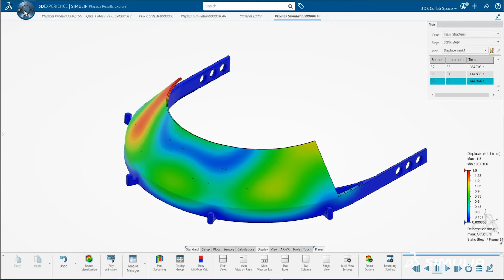Empowering Makers to Help Mitigate a Crisis | Off-Site Spotlight Interview with Abhishek Bali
Watch this interview with Abhishek Bali, SIMULIA's Senior Manager of the 3DEXPERIENCE Lab in Boston, as he describes how the creation of an open community on the 3DEXPERIENCE Platform led to organized COVID-19 relief. See how SIMULIA engineers have run simulations to virtually test key protective gear and provide design tips to community members across the globe.